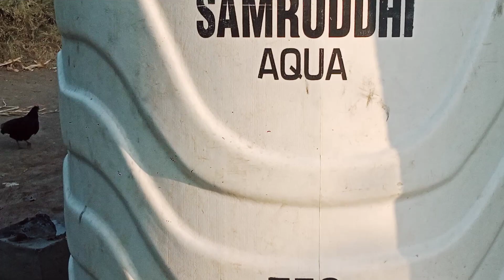आमची शेरड कोबड्या घराभवतचा परीसर व वेली झाड